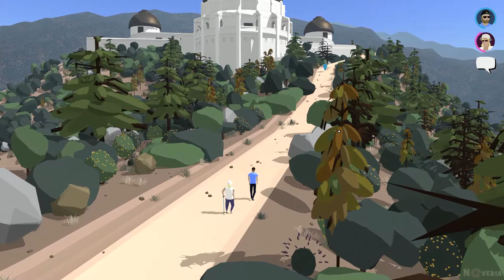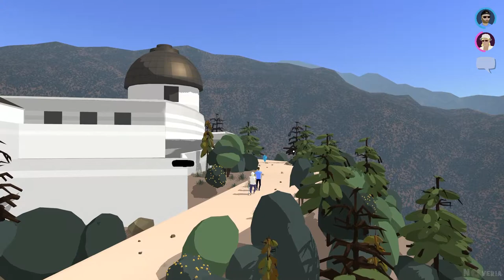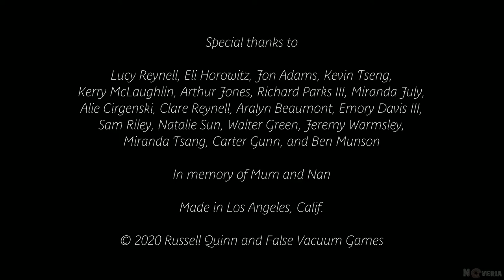Linda & Joan Prologue: “Four Months Earlier” Let's Try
(general info about channel and stuff)
(just posts about new let's plays on my channel)

(There will be stream notification about donation only if you donate through streamlabs)